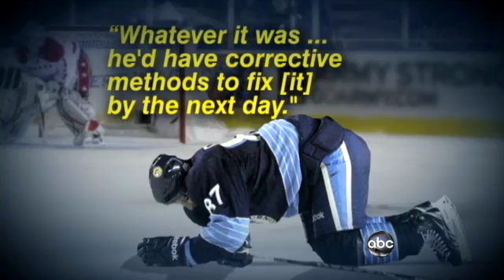Nightline Late Evening News ABC News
CCH2017 Exhibitor, SpecializedRx Products, LLC